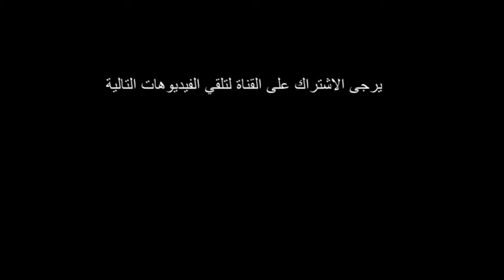Petit pain au sésame khobz mbesses خبز مبسس بالجلجلان